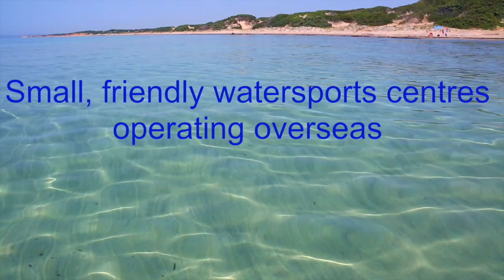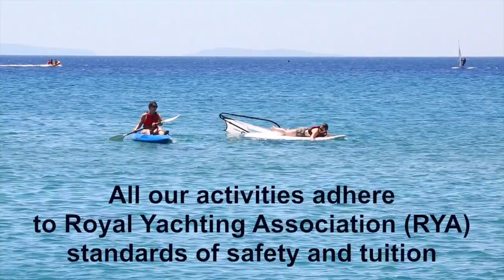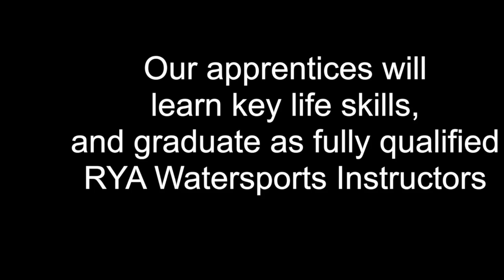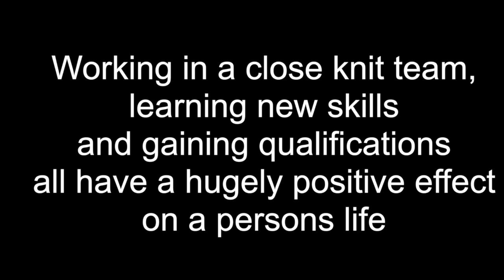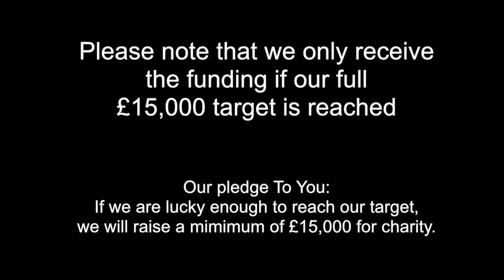Can you help us bring Horizon Watersports to life....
A new watersports  brand...with a really positive twist:

This video shows a summary of what Horizon Watersports aims to be ... and how it can deliver huge positives to local communities, holiday makers, disadvantaged youth and watersports instructors!

We are aiming to raise £15,000 through generous donations in order to start making Horizon Watersports become a reality...and to say thank you we'll raise £15,000 for charity.

before December 20th
after 20th December 2015.